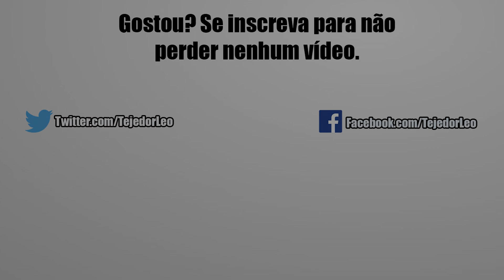Resumo do 7º Aniversário na Minha Conta | DBZ Dokkan Battle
Salve minha gente, nesse vídeo vou fazer um apanhado dos principais cards que consegui no sétimo aniversário, trazendo tanto as novidades, como também melhorias que pude fazer em algumas peças por conta dos summons nessa incrível celebração que passou. Confira!